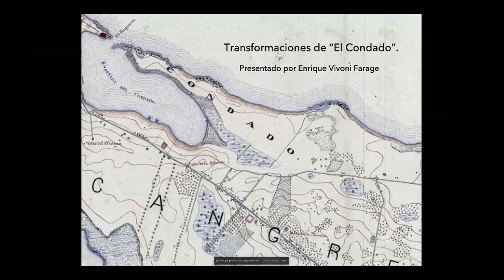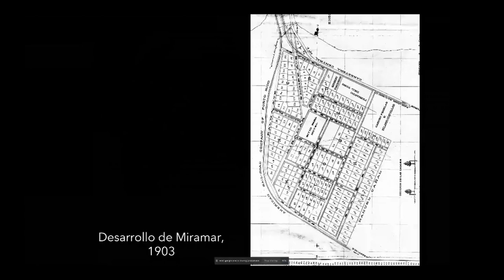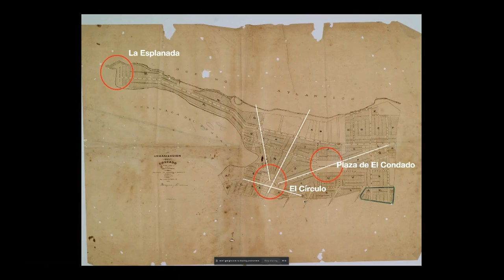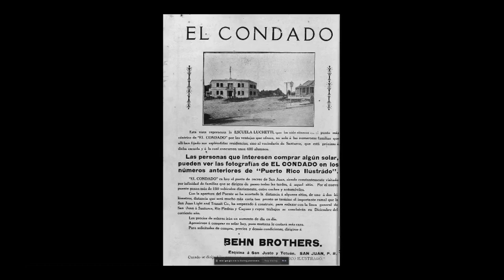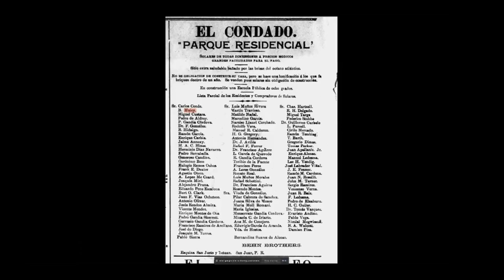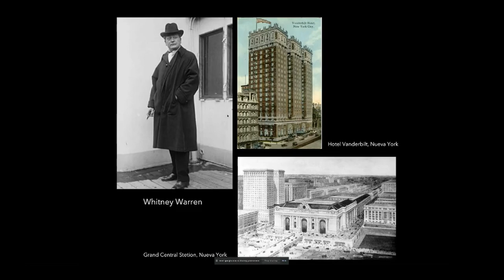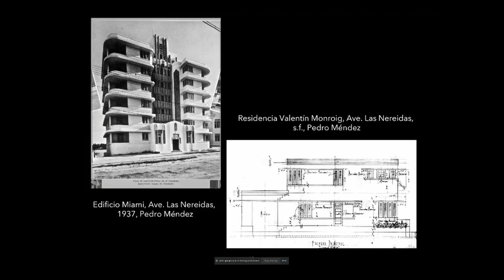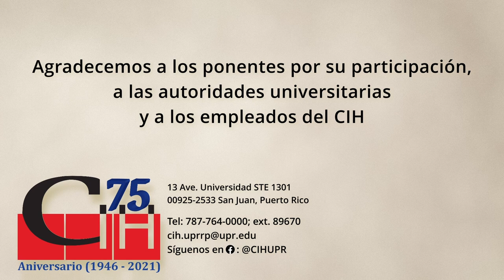Transformaciones de 'El Condado'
La charla trata acerca de la manera en que la estancia Condado se desarrolló al cuidado de los hermanos Hernand y Sosthenes Behn de 1905 a 1940. Además, presenta el concurso de diseño para urbanizar la finca, el esquema urbano realizado y la arquitectura favorecida en diferentes momentos de su desarrollo en el tiempo.

Edición del video a cargo de:
00:00:00 - Información de la actividad
00:00:05 - Introducción
00:36:54 - Sesión de preguntas
01:27:56 - Cierre de la actividad